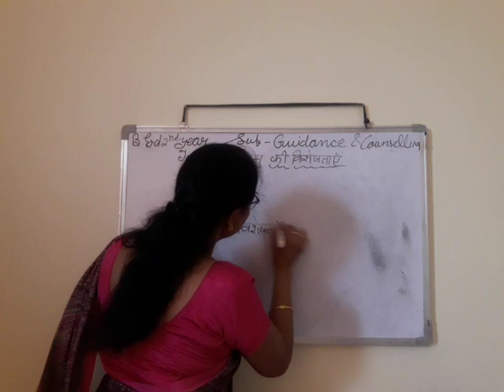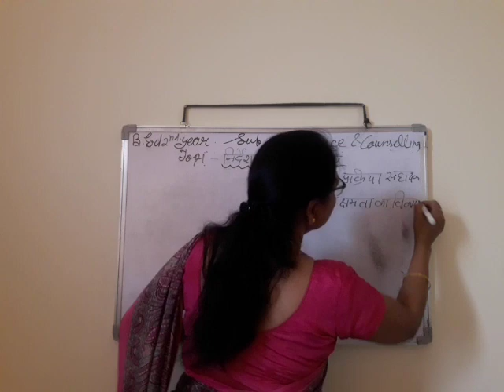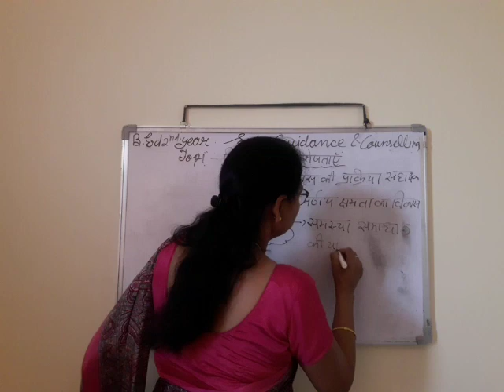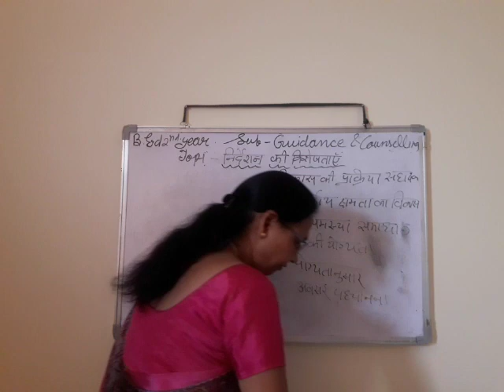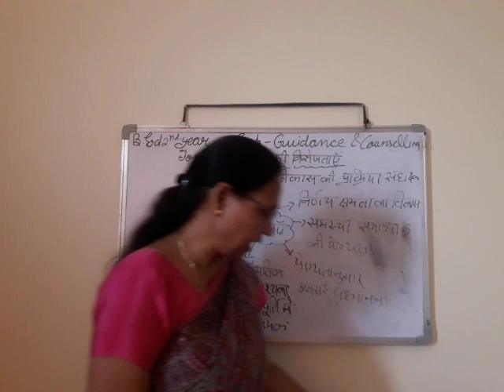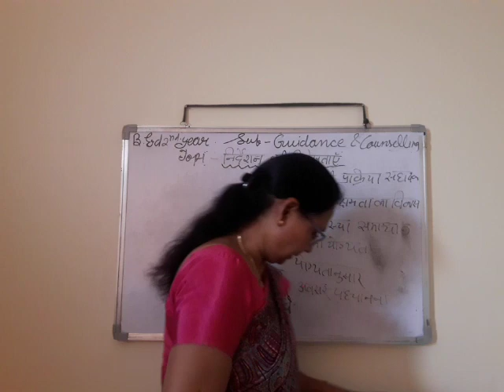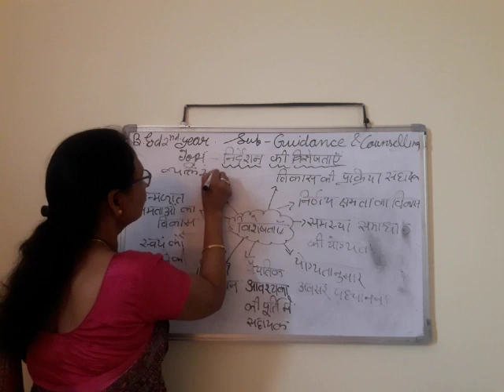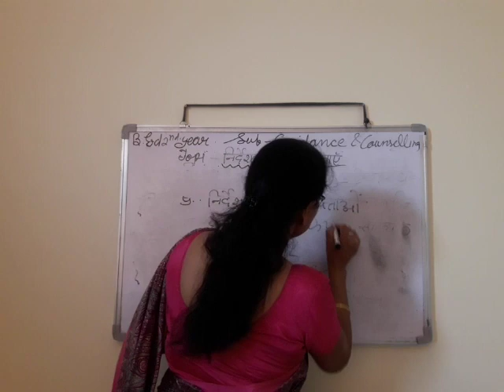characteristics of guidance / निर्देशन की विषेशताऐं